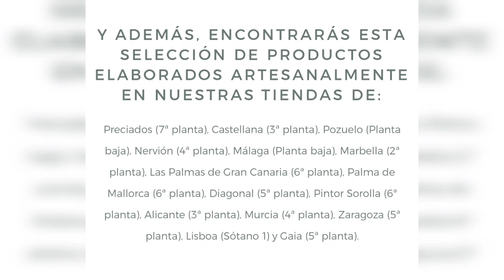El Corte Inglés | Feria de Artesanía | Piezas únicas y sabores auténticos🍯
Tenéis hasta el 20 de febrero para ayudar pequeños productores de cerámica y menaje, textiles, miel y gourmet, productos de belleza y accesorios de piel y cestería.

Productos de alta calidad y precio asequible.

Dirección del Corte Inglés en este vídeo: Carrer de Colón, 27, 46004 València. 6a planta.

Al final del vídeo hay una lista de todos los centros dónde hay esta selección de productos.